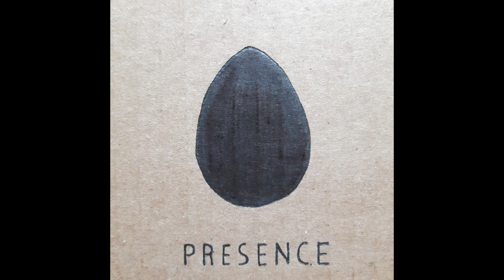7. 4,000 Years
4,000 Years
Crosby Urion
Album: Presence
2018

Presence
1. Boredom
2. The Hell
3. Death’s Egg (The Egg of Death)
4. Layers
5. Warlord
6. Ruin
7. 4,000 Years
8. Heat
9. The Obstinate

Poor evil
How do you feel well
Hard do you come by me

What gives you charity
Shimmering only ghost
Flock to my open arms

Oh my poor hungerer
It’s splitting with your cells
Emaciated spirit
Awash and separated

Poor malignant foul
It’s in your lips pursed
It’s in your retina gloss
It’s in your white fur
And there is no cure

Dear God in heaven
Why is this shadow on me
How much suffering does it take

I’ve been at a loss for movement
4,000 years that can not happen
It’s a shame that I wear with purpose
It’s so plain to see I’m doomed
In the morning the sun will move you
Through the glass it will shine on through
A quiet moment that will outlast us
It traces back to the depths of space